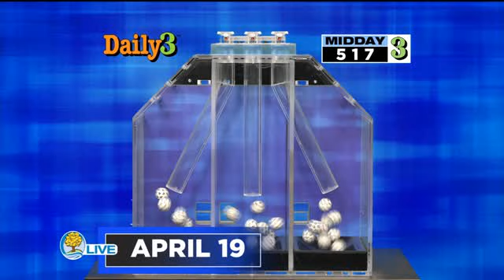Michigan Lottery Evening Draws for Tuesday April 19, 2022